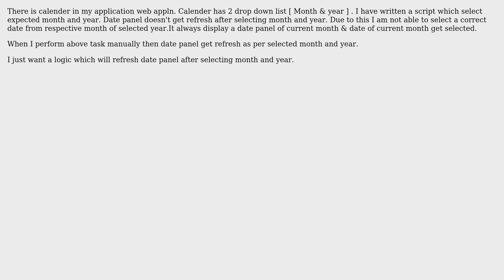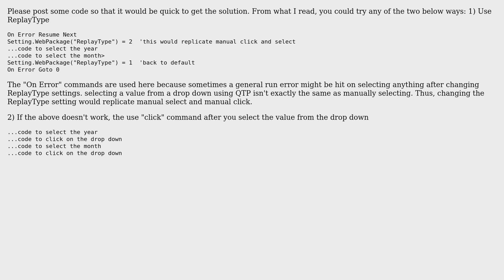How to refresh a date panel of calendar? - QTP?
With thanks & praise to God, and with thanks to the many people who have made this project possible! You are responsible for your own actions.